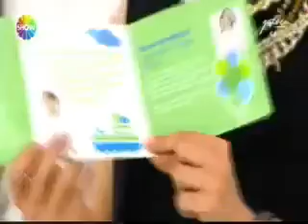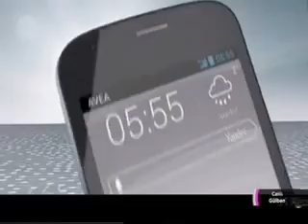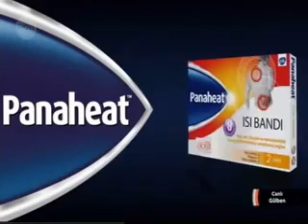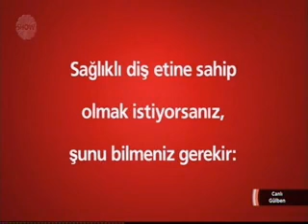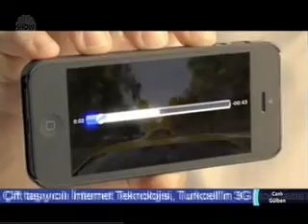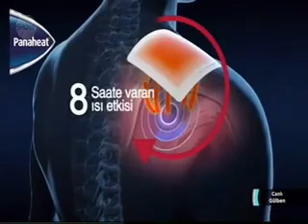Dr.Mustafa Karataş - Gülben Ergen Yüz Gençleştirme ve Selülit Tedavisi